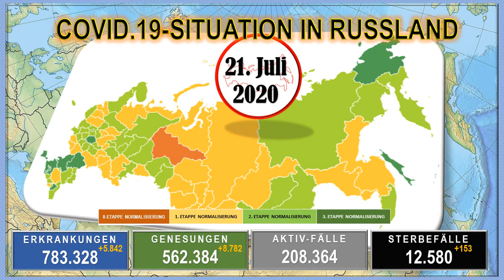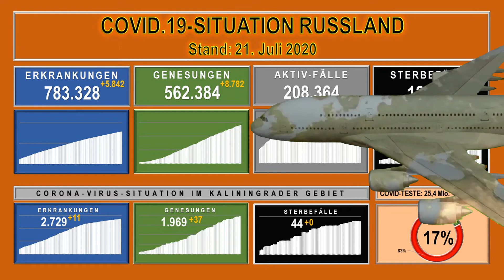Corona Virus Situation in den Regionen der Russischen Föderation Stand 21 Juli 2020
„Kaliningrad-Domizil“ analysiert Meldungen russischer föderaler und regionaler Medien, die für eine seriöse Berichterstattung bekannt sind, sowie Meldungen staatlicher Behörden zur Corona-Virus-Lage in Russland.

Uwe Niemeier
Bank: Sparkasse Südholstein
BLZ: 23051030
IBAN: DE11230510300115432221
BIC/Swift: NOLADE21SHO
Zahlungsgrund: Kaliningrad-Domizil-Infokanal